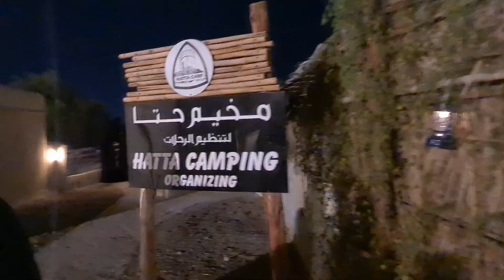HATTA family trip / ഒരു അടിപൊളി യാത്ര